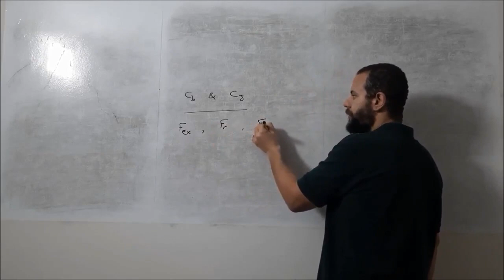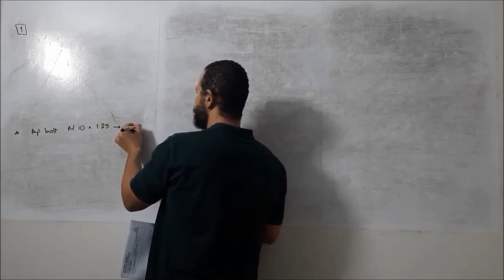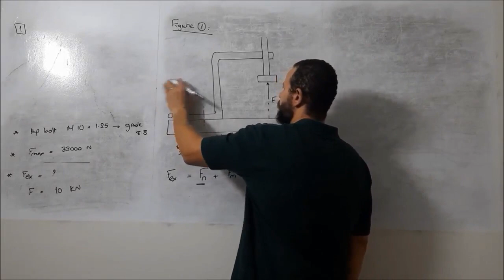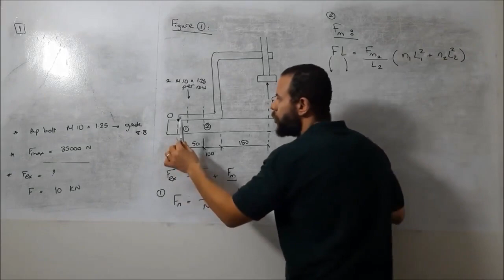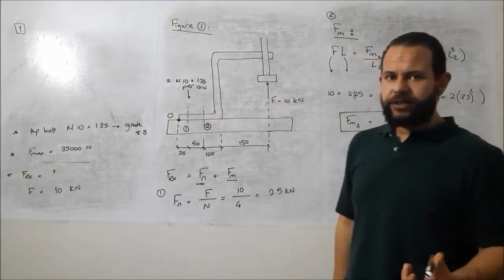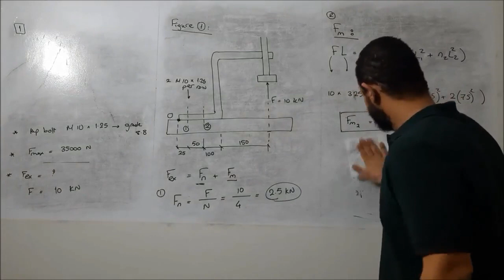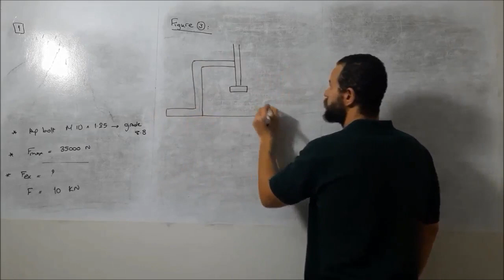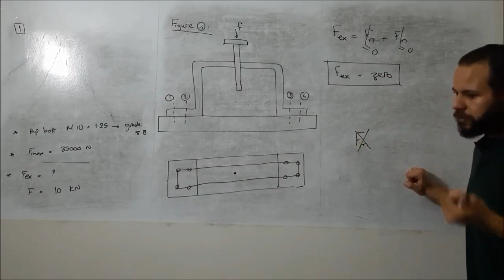sheet 2 part1